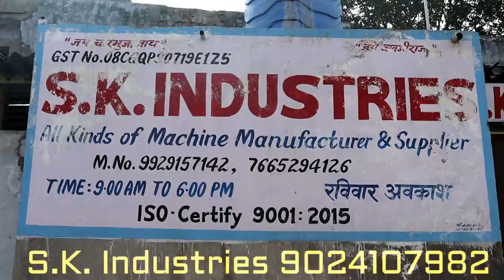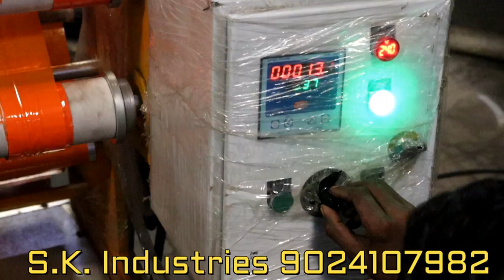Best business ideas || cello tape making machine || small business ideas and tips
ये धंधे कभी बंद नहीं होंगे || top 4 business idea in 2021 || inspirational video by mahendra dogney
10 Lakh महीने तक कमाओ | Low Investment | Business Idea
S.K. INDUSTRIES

 business ideas
fixed income business ideas in india
best business ideas in india with low investment and high profit
future business in india 2025
innovative business ideas in india
most profitable business in india with low investment
business ideas with low investment and high profit for ladies
most profitable business in india with high investment
business ideas with low investment and high profit in india in hindi